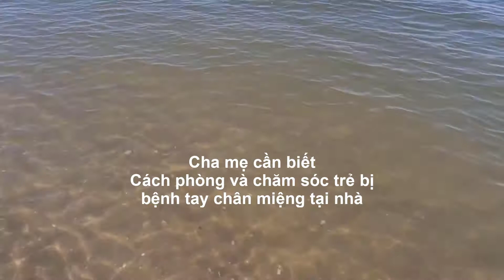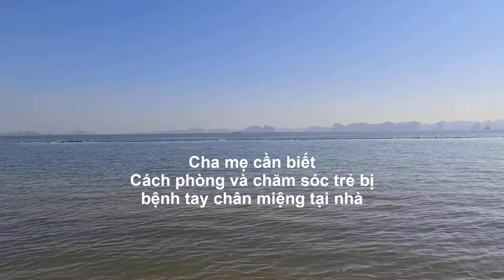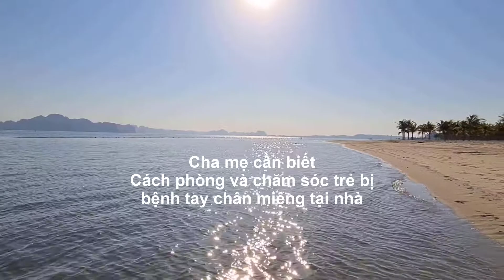CHA MẸ CẦN BIẾT - CÁCH PHÒNG VÀ CHĂM SÓC TRẺ BỊ BỆNH TAY CHÂN MIỆNG - Duy Anh Web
CHA ME CAN BIET CACH PHONG VA CHAM SOC TRE BI BENH TAY CHAN MIENG
Huong dan phong cham soc tre bi benh tay chan mieng
Cham soc tre bi tay chan mieng tai nha nhu the nao
Cha me nen biet dau hieu benh va cach cham soc tre bi tay chan mieng
Huong dan cham soc khi tre bi tay chan mieng
Thuc hien cach ly theo duong tiep xuc han che cho tre ra ngoai de tranh lay nhiem cho tre khac
Phoi hop dung thuoc khang sinh va hoac thuoc ha sot theo chi dan cua nhan vien y te
Ve sinh tay truoc va sau moi lan cham soc tre
Ve sinh mieng va boi thuoc vung mieng cho tre theo chi dinh cua bac si thuong ve sinh truoc khi cho tre an 30 phut
Cho tre an thuc an nguoi mem long de tieu chao sua; chia nho bua
Giu ve sinh da sach se dung xanh methylen de cham len cac not phong nuoc
Mac quan ao vai mem rong rai tham hut mo hoi Thay quan ao va tam rua hang ngay cho tre bang nuoc am
Theo doi tinh trang cua tre phat hien som cac dau hieu canh bao dau hieu nang de xu tri kip thoi Mach nhanh run chi di khong vung neu tre da biet di Giat minh 2 lan 30 phut
Huong dan phong benh tre bi tay chan mieng
Rua tay bang xa phong truoc khi cham soc tre va sau khi tiep xuc voi chat thai cua tre
Rua sach do choi lau san nha bang dung dich khu khuan thich hop
Khong cho tre bi benh toi nha tre noi tap trung dong nguoi hoac tiep xuc voi cac tre khac
Mot so dieu cha me can tranh
 Tuyet doi khong u am tre qua muc
Nhieu nguoi cho rang tre bi tay chan mieng can duoc kieng gio u am ma khong biet rang day la quan niem sai lam Tre khong can u kin hay kieng cu gi khac viec ve sinh mun nuoc cung chi can 1 lan ngay bang dung dich sat khuan do bac si ke don Khi tre sot cao can duoc mac do rong rai thoang mat; o noi thong thoang U tre qua ky de gay sot cao va lam benh nang hon
 Khong tu y truyen nuoc va truyen nuoc nhieu
Tre mac benh ly nay chi nen truyen nuoc khi co bieu hien mat nuoc nang voi cac dau hieu sot cao tieu chay non nhieu Tuy nhien viec truyen nuoc phai tham khao y kien bac si chuyen mon va co su theo doi cua nhan vien y te
Hau het cac truong hop tre bi chan tay mieng co the dieu tri tai nha va bo sung nuoc bang cach tang cuong cho tre uong nuoc trai cay giau vitamin C A de tang suc de khang cai thien he mien dich giup ton thuong mau lanh
 Ve sinh rang mieng
Cac not loet trong mieng thuong gay dau don khien tre khong muon an khong an duoc Neu khong biet cach ve sinh rang mieng trong truong hop nay tre rat de bi boi nhiem